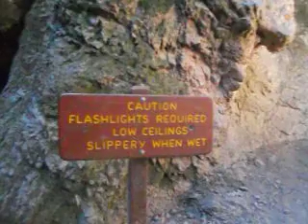Bear Gulch Trail, Pinnacles National Park Pt 2